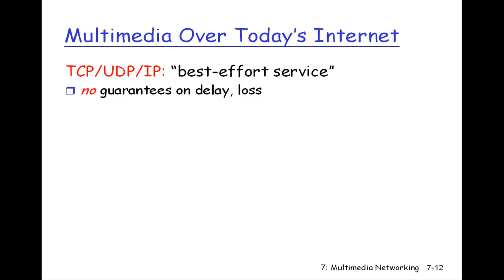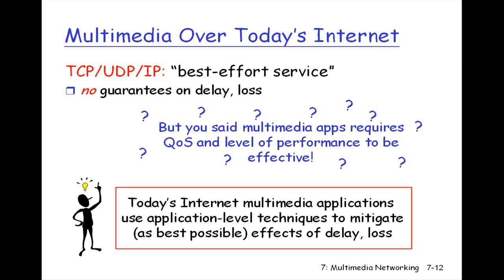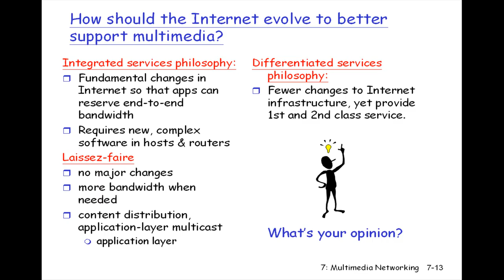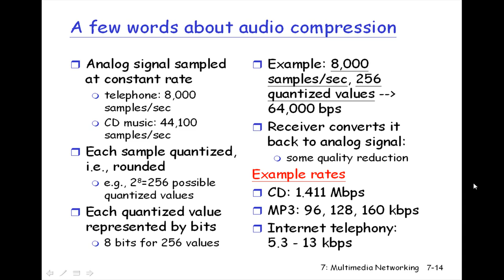2008.12.16 Computer Network@FJU CSIE - 5 : Internet Multimedia